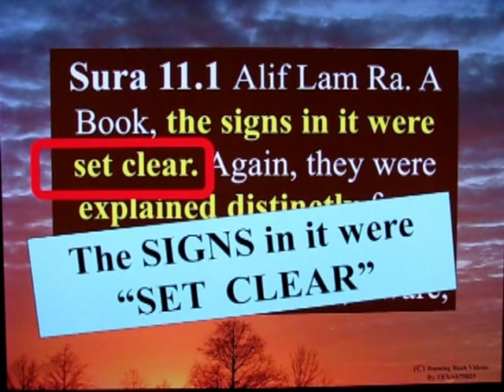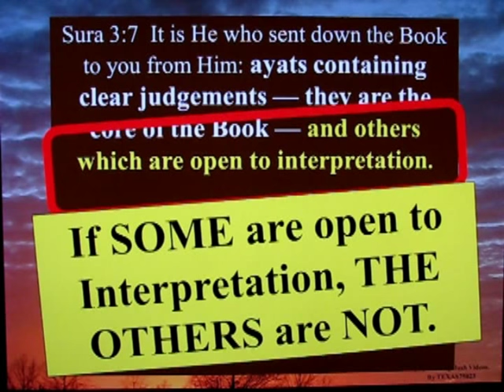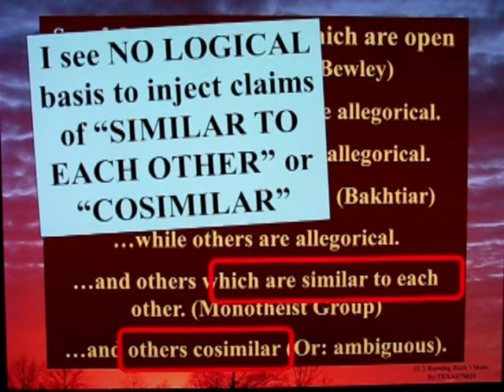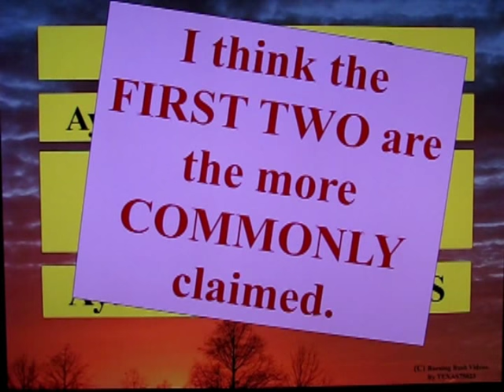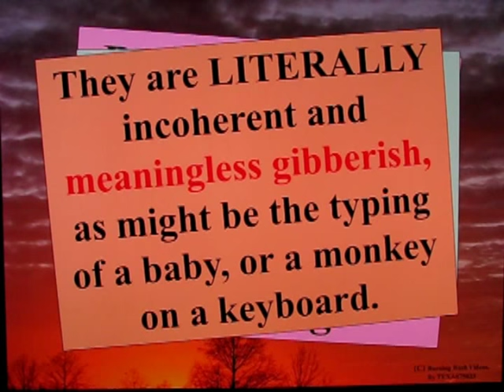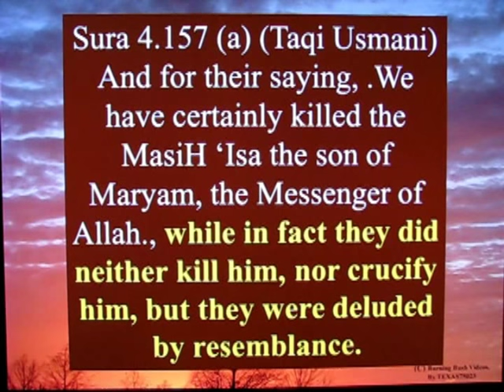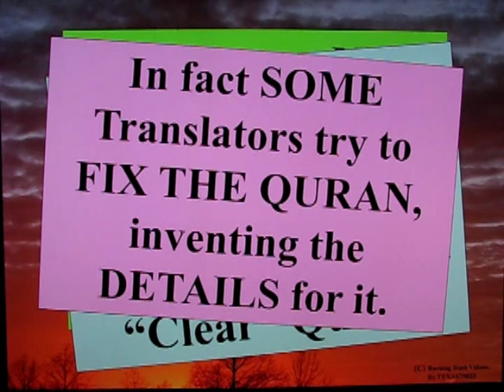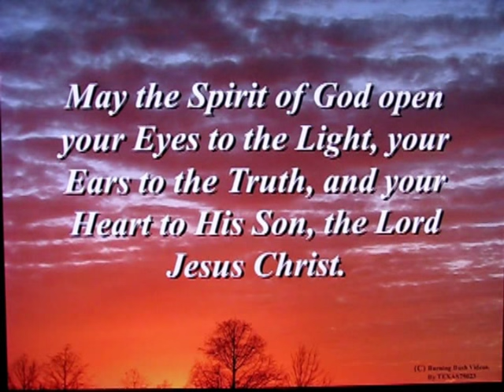Answering Islam's Illogical Claims - 005 - The Clear Quran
Another Logic Problem in the Contents of the Quran is the contradiction between CLEAR Ayats  or AMBIGUOUS Ayats.